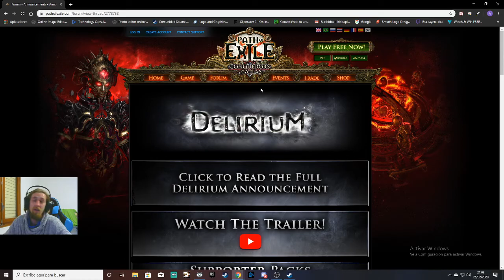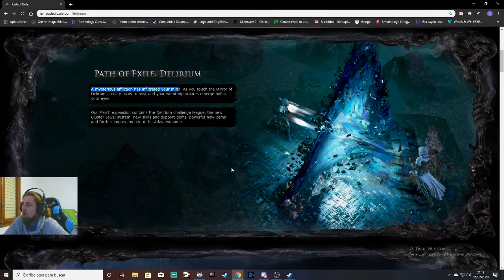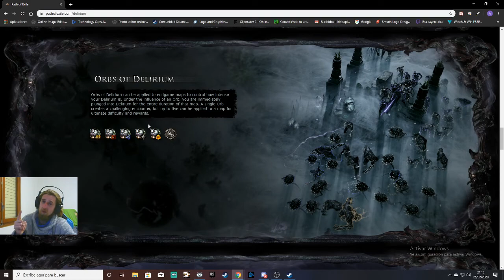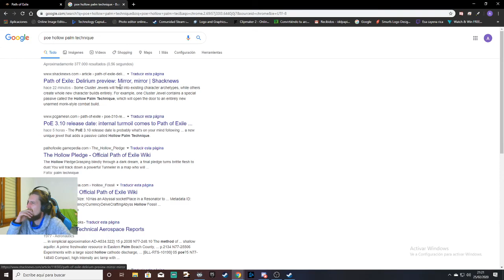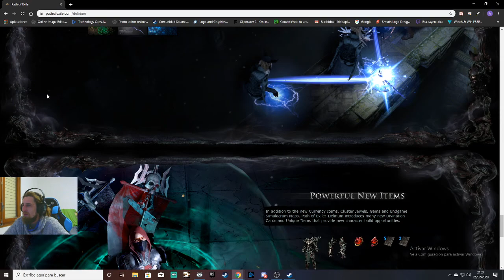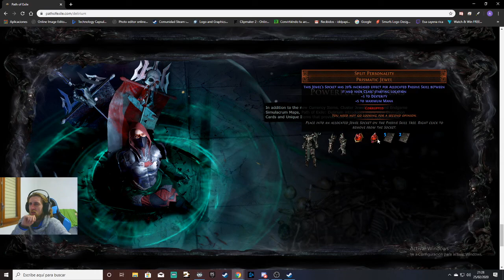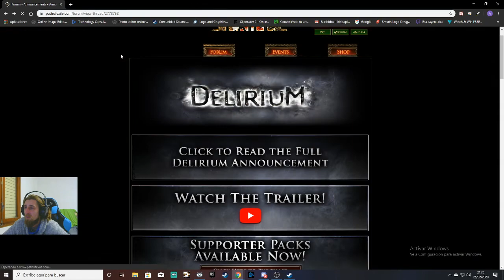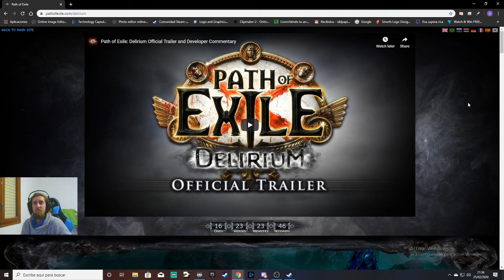Path of Exile : First look at 3.10 announcement (Reaction KEKW)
Taking a first view on Path of Exile 3.10 patch announcement . Raw no cuts bois